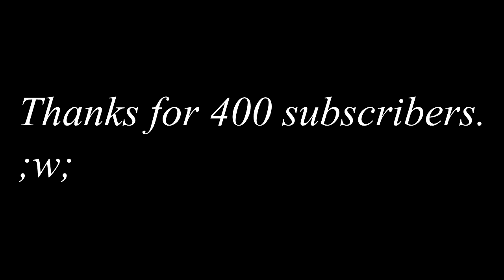Little Kandi Raver [With special effects] [Meme] [400 Sub Special!]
Which one is your favourite? One without effects or with special effects?

Oof, we're growing so fast and it won't be long since I have to make a 500 subscriber special soon and because of that I might rebrand my channel because I haven't changed it in a while, so a change is nice!

Okay goodbye, if you read this, you can have a cookie!

►Animal Jam: Meowno
►Roblox: PeckOnAJ